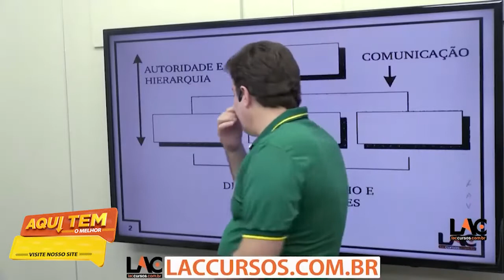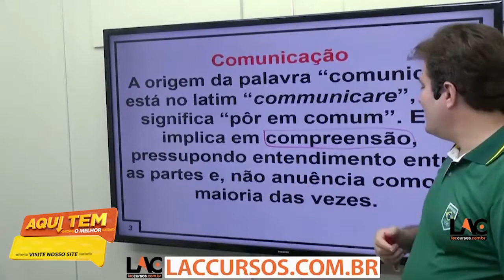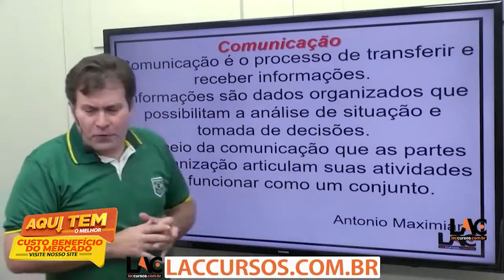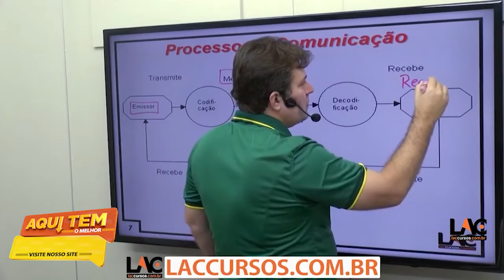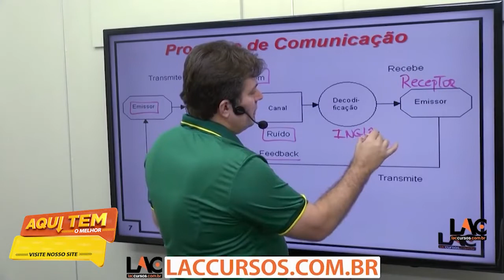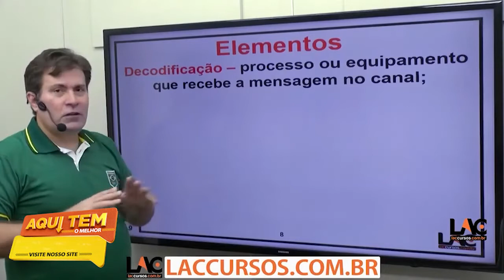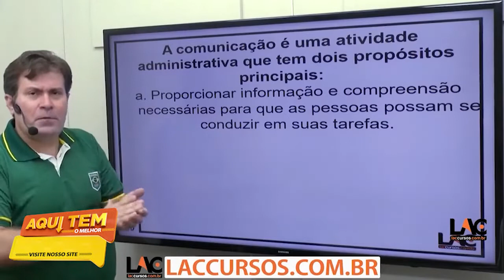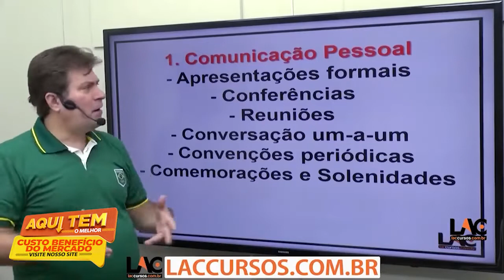UFBA - Universidade Federal da Bahia 2022 - Aula 17/196 - Comunicação Organizacional